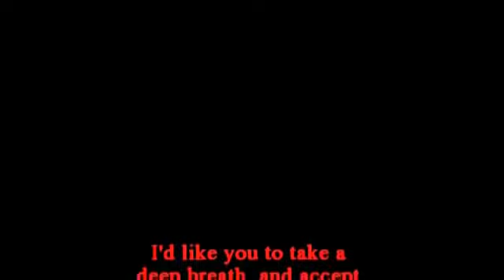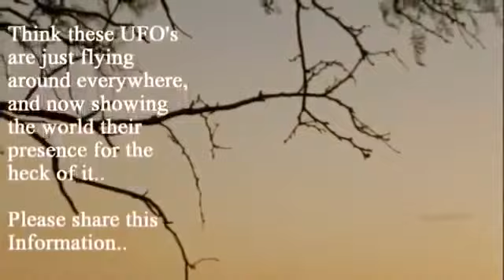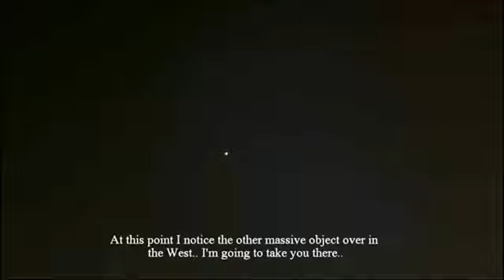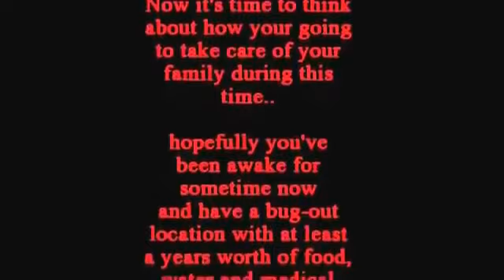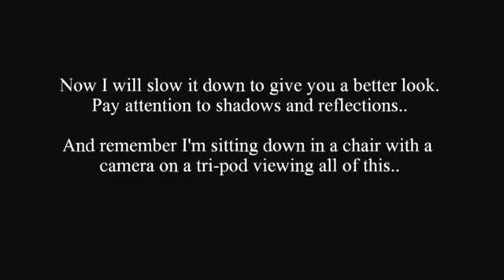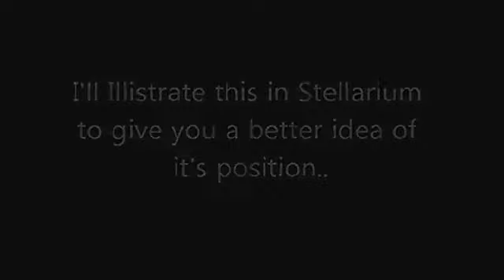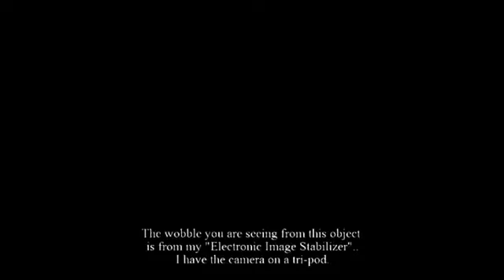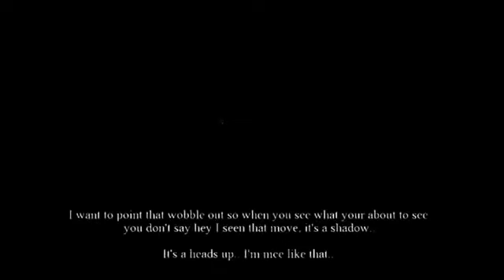Proof Planet-X INCOMING! SEEN IN TEXAS SKY (NIBIRU will give to USA CYCLONE in MARCH 2016)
BREAKING NEWS! RED ALERT!!! NIBIRU is near and will SHAKE the EARTH at AUGUST, 2016 with MEGATSUNAMIS and SUPERQUAKE!! Share. Share. France: Planet X (Nibiru) Seen In The Sky By AllSkyCam.com.

France: Planet X (Nibiru) Seen In The Sky By AllSkyCam.com (17th February 2016) BREAKING NEWS! RED ALERT!!! NIBIRU is near and will SHAKE the EARTH at MARCH 2016 with MEGATSUNAMIS and SUPERQUAKE!.

SOUTH POLE MAWSON STATION NIBIRU PLANET X PLANET 9 NEMESIS WORMWOOD AND FRIENDS ARE HERE ! MUSIC Scraping The SewerDoug Maxwell/Media Right Productions.